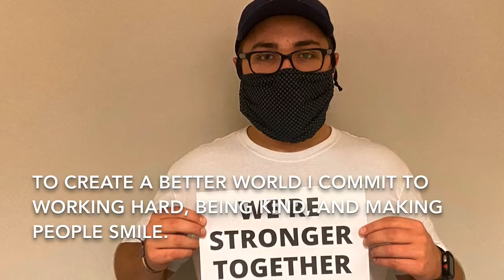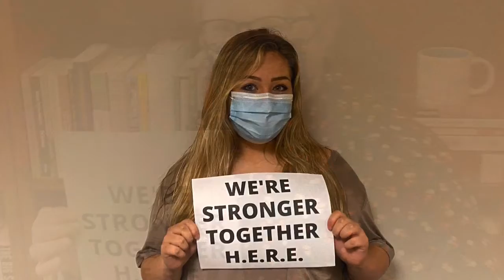We're Stronger Together H.E.R.E.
We're Stronger Together H.E.R.E. (Help Embrace Ram Experiences)

We're all feeling the stress of 2020 in different ways. Remember that your Ram Community is here to support you and help you as we continue to move forward together.